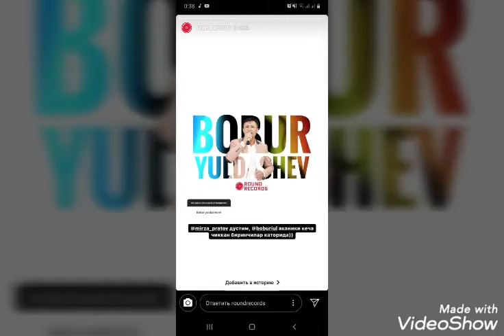Попури Туйда - Бобур Юлдашев | Papuri Toyda - Bobur Yuldashev 2020.